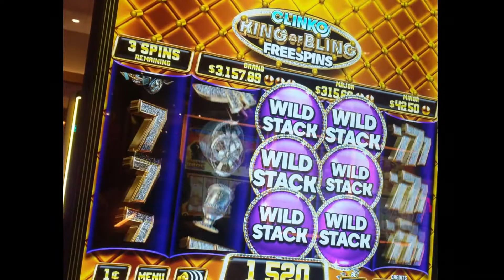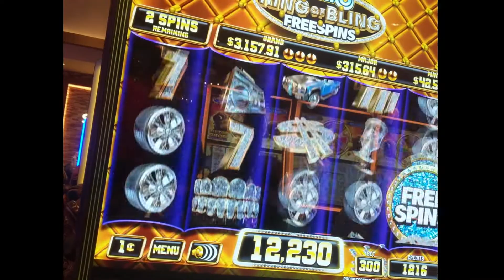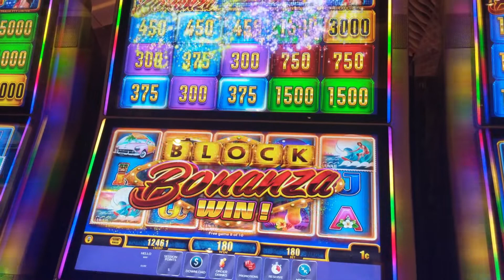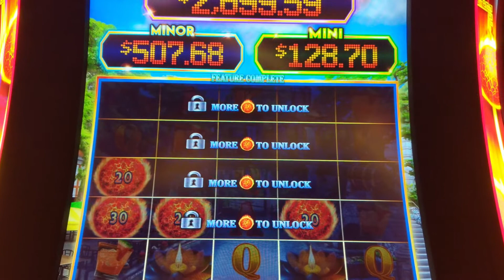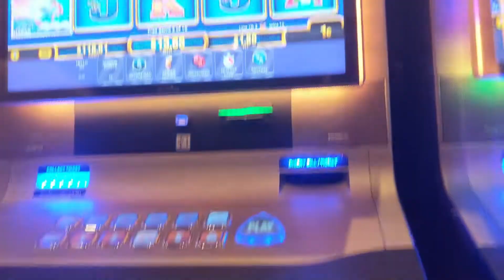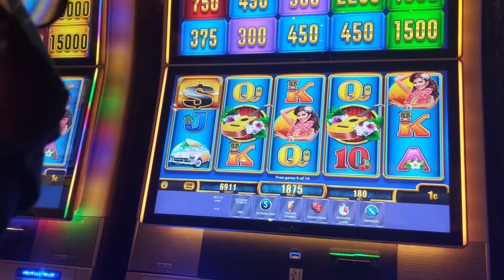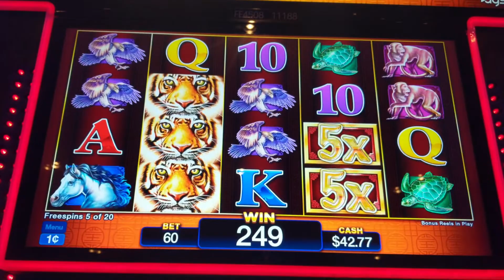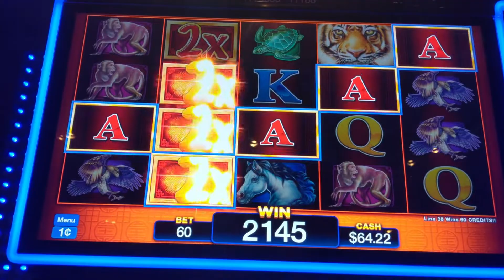💥Clinko KING of BLING💥 Can we Catch the GRAND again🤑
💥Clinko KING of BLING💥 Can we Catch the GRAND again🤑 The club shakin’, music makin’ King is back! Incredible Technologies’ Clinko™ King of Bling debuts the return of the hip-hop themed slot machine players have come to love. The Infinity V55 exclusive title combines familiar King of Bling game play on 30 lines with the thrilling Clinko bonus feature.
The Clinko feature randomly occurs and brings players symbol upgrades, multipliers and added wilds that will make them want to dance! The Clinko ball bounces from peg to peg, ultimately bumping one feature to be awarded. Once the ball falls to the reels, the lines are evaluated with the upgraded feature.
Two Free Spins scatters triggers four free spins, where TWO Clinko balls fall every spin to pump up the reel set below. Players can also win one of three progressives by accumulating their respective Minor, Major and Grand pegs for bumpin’ awards!
Players will be looking for two BONUS scatters to initiate an interactive bonus event where players are the life of the party. Pump up da Club bonus lets players DJ and scratch the record to get the crowd roaring and credits accumulating. The hottest DJs level up for TWO turntables and even higher credit amounts! Players will be thrilled to see their King of Bling back and better than ever on casino floors.
GAME SPECS
30 Lines, Fixed Bet
5 Available Pay Tables Between 85.08% - 94.07%
Can be set as a stand-alone progressive or can be linked with other Clinko™ games
Available Denominations: $0.01, $0.02, $0.05, $0.10, $0.25
Available exclusively on the Infinity® V55
Values subject to change
GAME HIGHLIGHTS
Bet Options: 60, 120, 180, 240, 300
Clinko™ with Added Wilds, Multipliers, Symbol Upgrade, Free Spins, Pump Up Da Club™ Bonus, and 3 Level Progressive